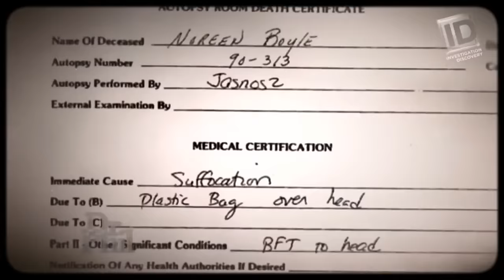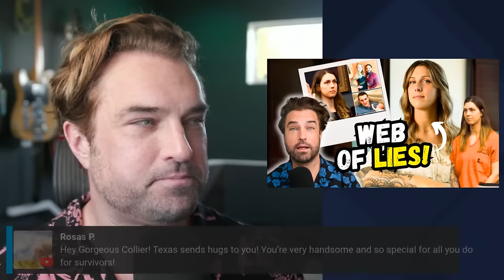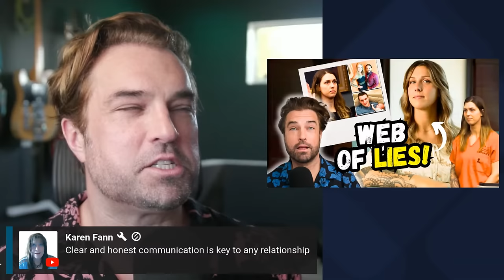Shanna Gardner, Ex-Mormon Mom Charged w/ plotting Microsoft Exec’s Murder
*Rules and restrictions may apply.

Ex-Mormon mom charged with plotting Microsoft exec’s murder had an affair with a personal trainer, accused ex of gold digging

JACKSONVILLE, Fla. – According to court documents obtained by News4JAX, Shanna Gardner’s lawyers filed a motion to dismiss the indictment on Monday March 4, 2024. Gardner is facing a first-degree murder charge in what police called a murder-for-hire plot in her ex-husband’s death in 2022. Her estranged husband, Mario Fernandez, is charged with the conspiracy to kill the father of four.

• Sources used in this video may include public news sites, interviews, court documents, dedicated Facebook groups, and news channel segments. When quoting others, their statements are considered alleged until confirmed. It's important to note that my videos reflect my independent opinion, and I encourage you to do your own research.